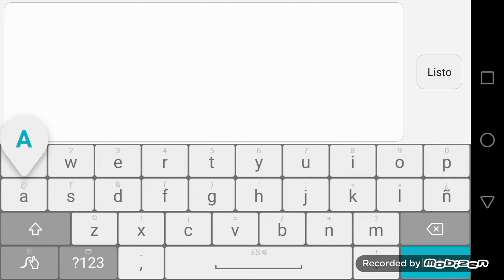Voltiux - Piseto (3 Coins)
Piseto me lo dedicó a mi,y decidí subirlo e apoyarlo :)

ID:30609117
Nivel:Hard 4
Creador:Pisetin 8)
Nota:99.9/10 (lenny)

Esperó que os halla gustado :) Y también quiero anunciar de que estoy al limite de hacer collab con Guitar! Esperó conseguirlo,junto a la ayuda de iAres! :D